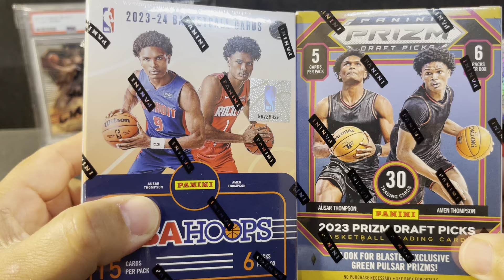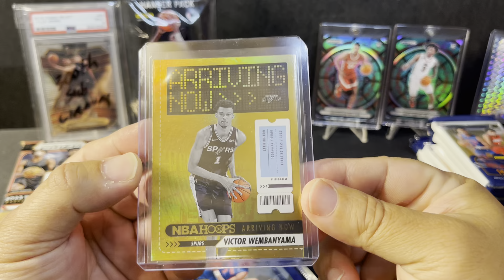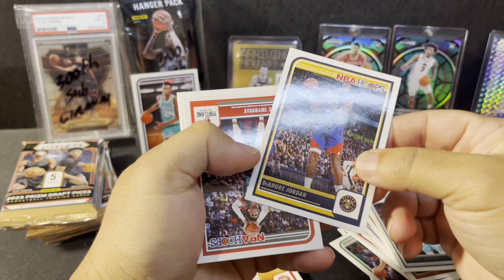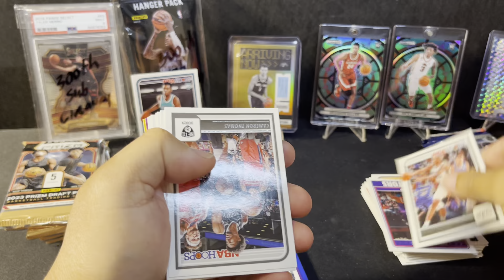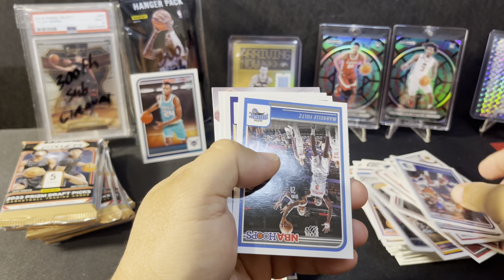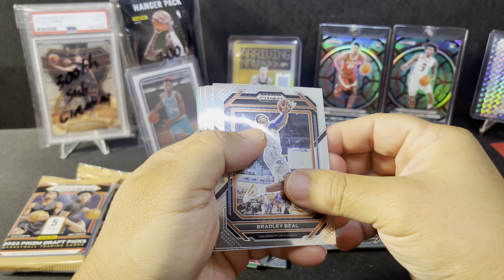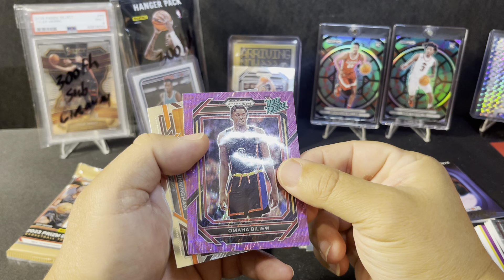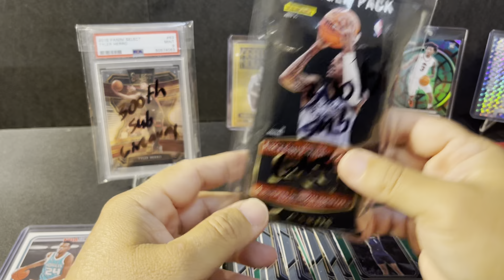23-24 Panini hoops vs 23 Prizm draft 300th subscriber update watch to win giveaway